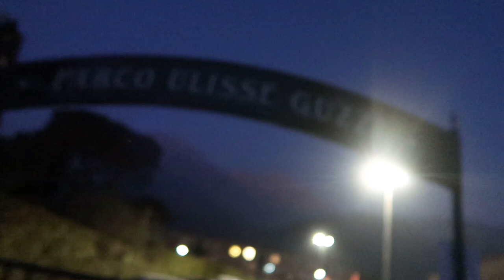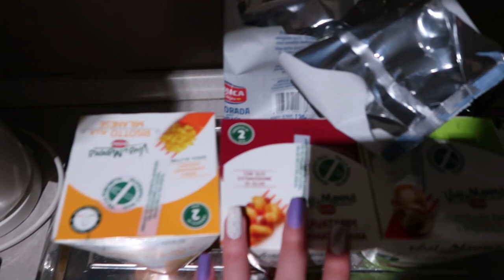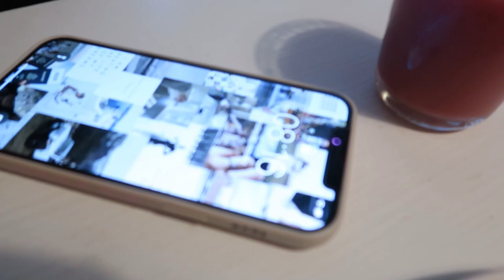VLOG : NORTE DE ITÁLIA ( Parte I ) - Bergamo, Malonno e Vermiglio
Hoje deixo-vos com uma parte do vídeo de uma das viagens mais importantes para mim. Os últimos anos têm sido anos de várias conquistas para mim e Janeiro foi o mês de celebrá-las, tal como também foi o mês de casar os anos.

Espero muito que estejam a gostar de acompanhar esta aventura.